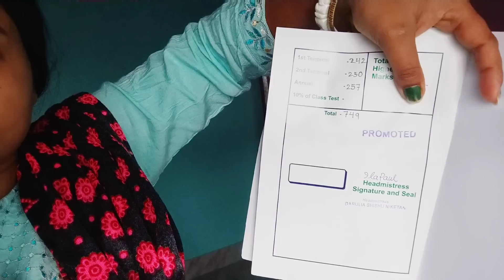চোখ ধাঁধানো একের পর এক জিনিস ঢুকছে নতুন সংসারে,মেয়ের রেজাল্ট হাতে পেলাম